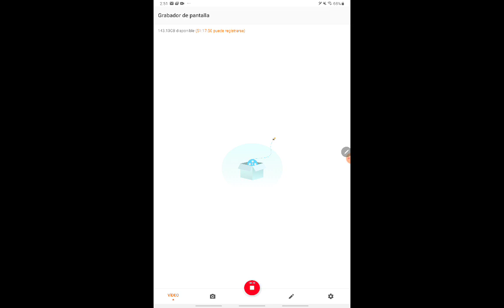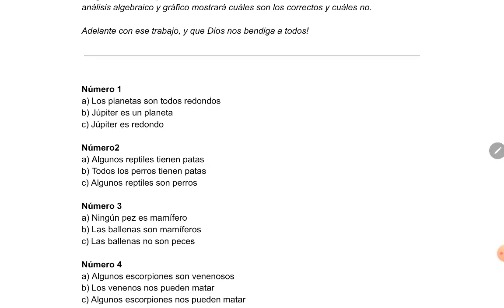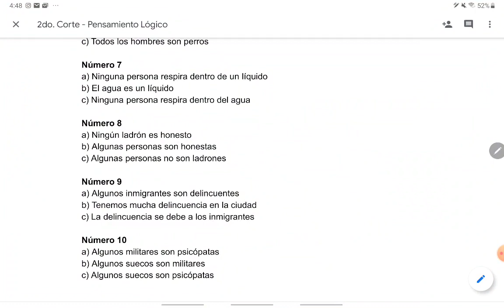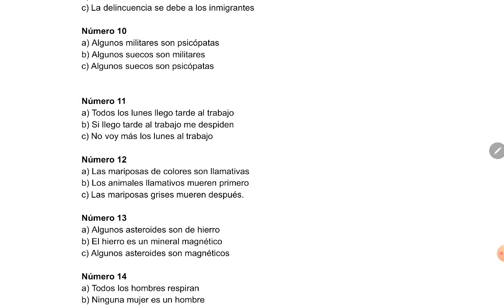16 Ejercicios Resueltos de Pensamiento Lógico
Video preparado para los estudiantes de Pensamiento Lógico en el bienio filosófico que ofrece la Universidad Santo Tomás de Colombia (USTA). Ver TABLA DE TIEMPOS más abajo!!

Cada uno de ellos es estudiado y resuelto de acuerdo con la siguiente tabla de tiempos:

Ejercicio 1: 0:47
Ejercicio 2: 8:49
Ejercicio 3: 15:39
Ejercicio 4: 19:59
Ejercicio 5: 27:30
Ejercicio 6: 32:04
Ejercicio 7: 36:09
Ejercicio 8: 40:28
Ejercicio 9: 46:25
Ejercicio 10: 52:04
Ejercicio 11: 55:22
Ejercicio 12: 1:04:40
Ejercicio 13: 1:15:02
Ejercicio 14: 1:17:51
Ejercicio 15: 1:22:12
Ejercicio 16: 1:25:05